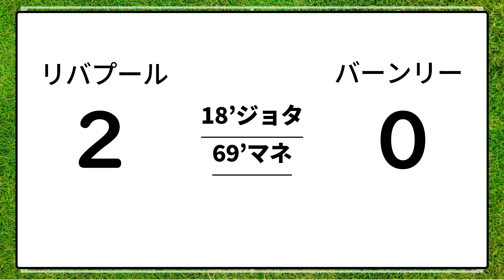リベンジ達成‼リバプール対バーンリー戦レビュー(21/22プレミアリーグ第2節)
08/09シーズンからリヴァプールファンの1994年生まれのYkと申します！
プレミアリーグ・リヴァプールが大好き過ぎてこのチャンネルはじめました！

リヴァプールの試合のプレビュー・レビュー・一緒に観戦・移籍情報・グッズ紹介などリヴァプールに関する色々ことをリヴァプールファン目線でお届けするリヴァプールに特化したチャンネルとなっております。
こんなことやってほしいなどのご意見・ご感想ございましたらコメント頂けると幸いです‼